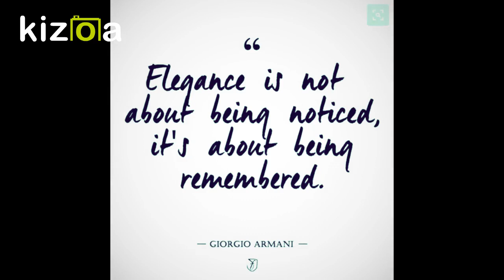All about life